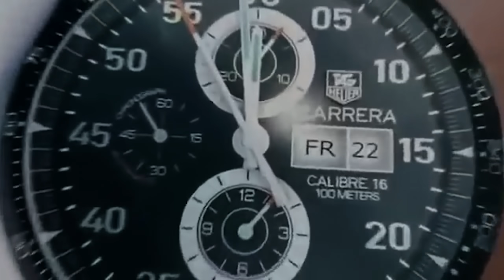NAJDZIWNIEJSZE MIEJSCA, W KTÓRYCH GRAŁEM!